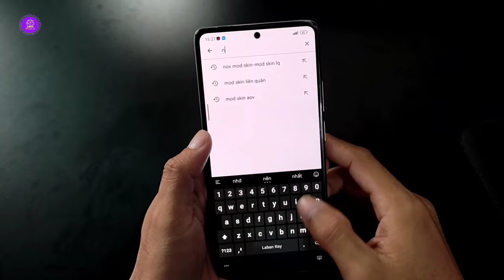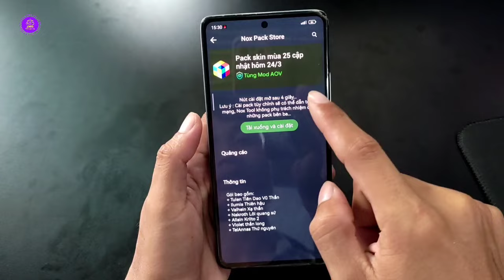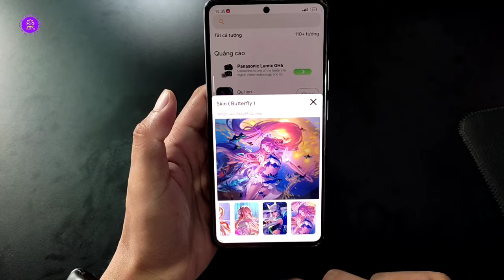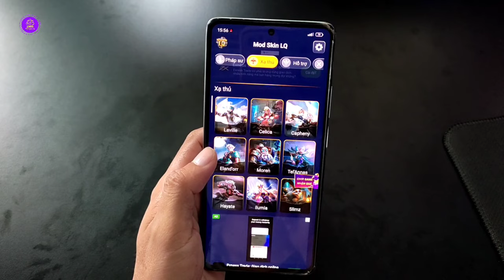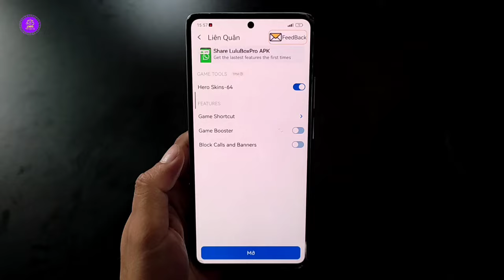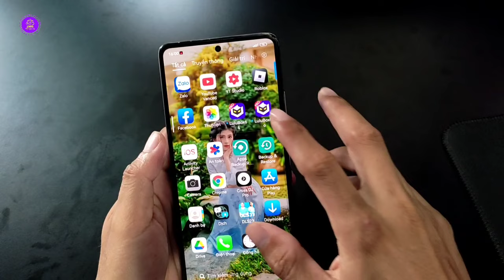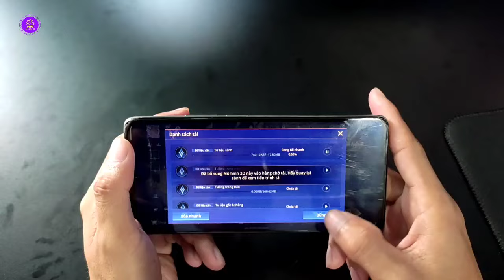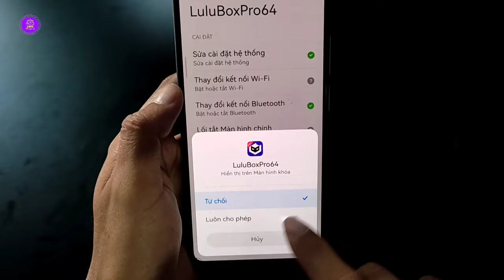Cách Mod Skin Liên Quân Mùa 29 Mới Nhất - Lulubox Android 12 13 Mod Full Skin LQ Có Hiệu Ứng